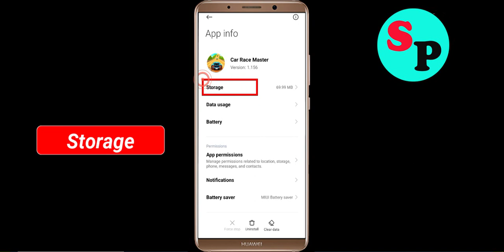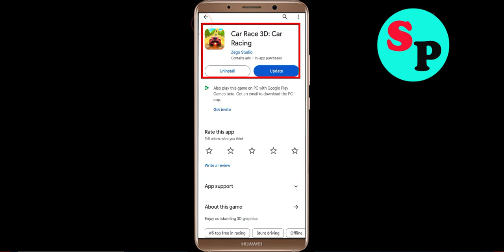Fix Car Race 3D App Black Screen Problem in Android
In this video section i will show you how to Fix / Solve Car Race 3D App Black Screen Problem in Android. Just follow the steps to fix this issue.

Fix Black Screen Problem On Car Race 3D
Solve Car Race 3D Black Screen in Android